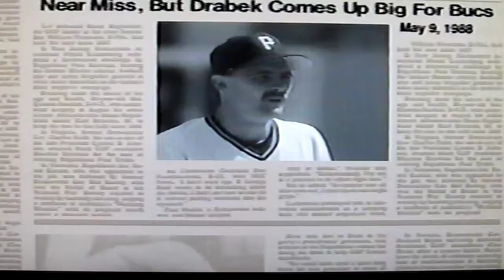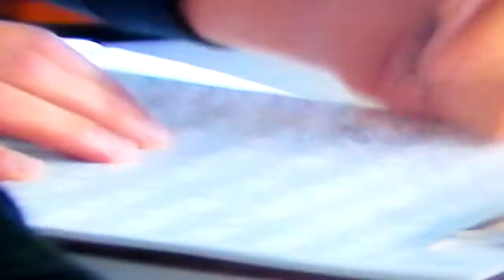Proud Again: Story of the 1988 Pittsburgh Pirates (Part 5)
From three consecutive last-place finishes to contention in the National League East and an all-time attendance record, the 1988 Pittsburgh Pirates were one of Baseball's most dramatic and exciting stories. Recapture every exciting moment - from Opening Night and the first regular season sellout ever at Three Rivers Stadium... to a summer long pennant race with the New York Mets... to the dramatic season finale. Thrill once again to the heroics of Andy Van Slyke and Bobby Bonilla... of Barry Bonds and Jim Gott... of Doug Drabek and Jose Lind... and to the excitement of the 1,865,713 reasons why the Pittsburgh Pirates are... Proud Again!

Narrated by Lanny Frattare

Producer/Editor: Richard L. Sutphen
Director/Writer: Greg Brown
Associate Producer: Mike Gordon
Production Assistant: Regis Killiany
Executive Producer: Rick Cerrone

Official 1988 Pittsburgh Pirates highlight tape.